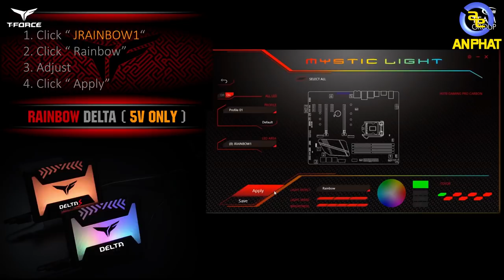Trên tay nhanh chiếc SSD RGB siêu đẹp | An Phat PC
Chiếc SSD này có gì đặc biệt mà nó lại có giá trị cực cực khủng như vậy??? Liệu đây có phải đây là chiếc SSD đẹp nhất mà anh em mong muốn. Hơn nữa chiếc SSD lại còn có cả led RGB. Tin được không. Vậy hãy cùng Anphat khám phá chiếc SSD này để xem nó có những điểm gì nổi bật nhé.

- Đồ chơi cho PC ( GAMING PC Accesories or Toy for PC ) :
SIÊU THỊ MÁY TÍNH AN PHÁT
🏢 49 Thái Hà - Đống Đa - Hà Nội
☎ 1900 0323